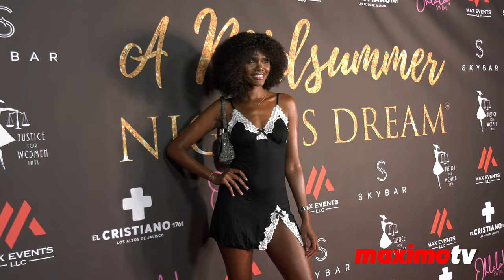London Knight "A Midsummer Night's Dream" Red Carpet Fashion Event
Broll footage: Model London Knight @londonknight_ attends the 'A Midsummer Night's Dream' red carpet fashion event presented by Max Events LLC held at SKYBAR LA in West Hollywood, California USA on Saturday August 27, 2022

Background music by Anno Domini Beats ' Coast' from the youtube music library